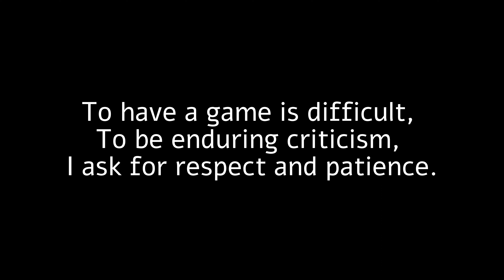A simple description, EXPLANATION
FAVORITE NOW!